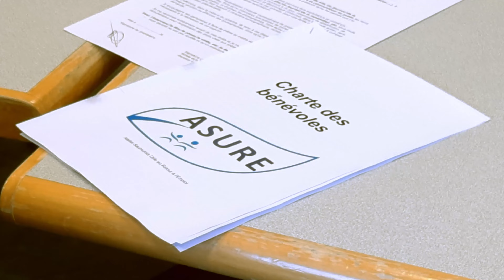Drone Exp'air Tech, Teaser ASURE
Vidéo de signatures de contrats pour l'entreprise ASURE Saumur et Montreuil-Bellay 2022